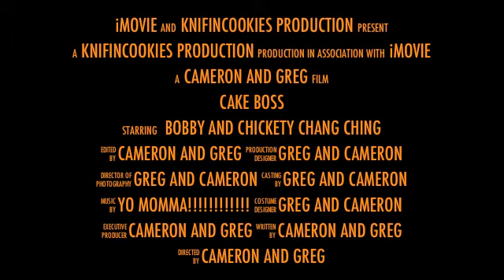CAKE BOSS TRAILER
COMPLETELY AMAZING MOVIE

COMING SOON.